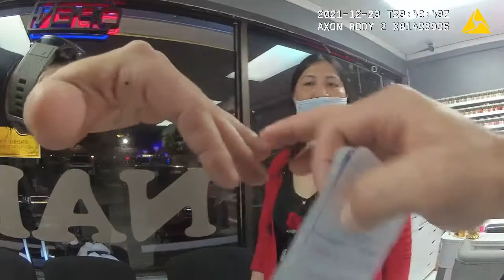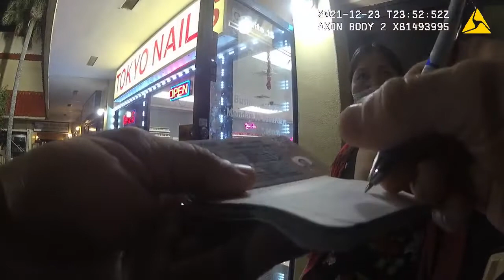AXON Body 2 Video 2021 12 23